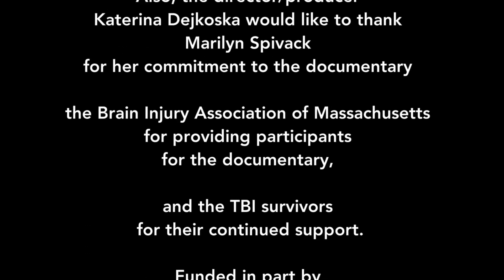TBI CONSEQUENCES BALANCE IMPAIRMENT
TBI CONSEQUENCES - BALANCE IMPAIRMENT is one of the 32 short videos from the series OVERCOMING.

It features TBI Survivor MARGUERITE MACDONALD and DR.GIACINO from SPAULDING REHABILITATION HOSPITAL in BOSTON, MA explains with medical facts about BALANCE IMPAIRMENT as a CONSEQUENCE of TBI.